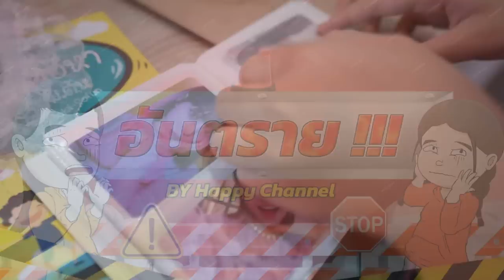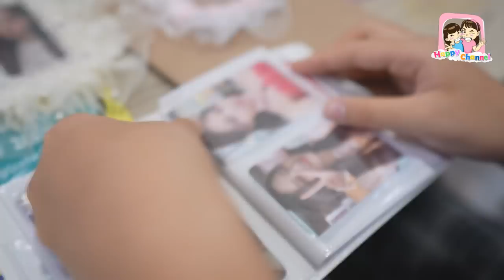อันตราย!!! EP10 ตอน.. ทิ้งไม้เสียบลูกชิ้นมั่ว พี่ฟิล์ม น้องฟิวส์ Happy Channel